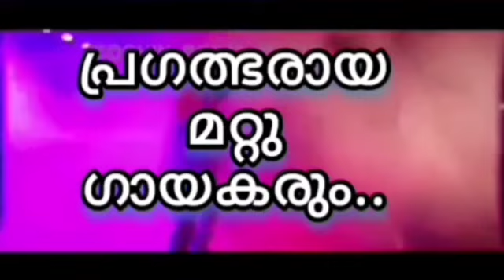VIOLIN SAJI Presents / COCHIN ROYAL MEDIA MEGA STAGE SHOW